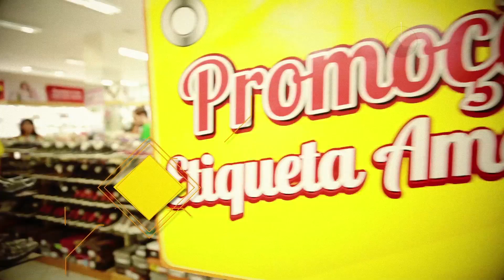Promoção Etiqueta Amarela - Armazém Paraíba - 2018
A Promoção Etiqueta Amarela também invadiu os setores de Confecções e Calçados... São muitos descontos para você aproveitar!!! Venha aproveitar a mega liquidação do Armazém Paraíba!!!

Setor de confecção somente nas lojas de Altamira, Marabá, Moju, Parauapebas, Redenção, Tailândia e Tucuruí.

Promoção Etiqueta Amarela válida para as lojas do Pará e grande São Luís/MA